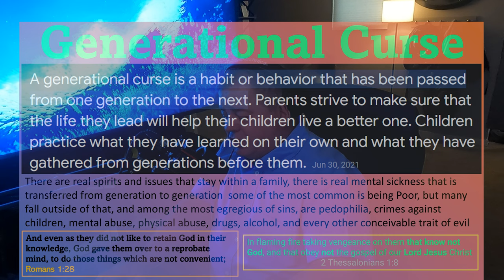Vicious Cycle Promo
Generational Curse